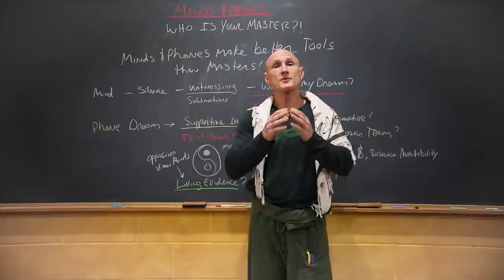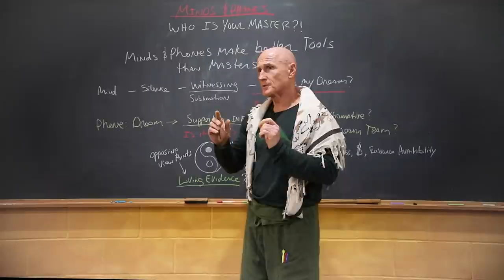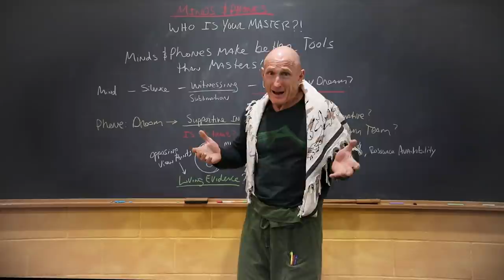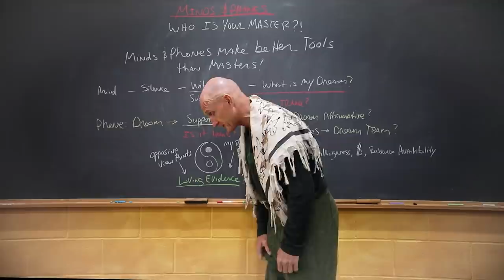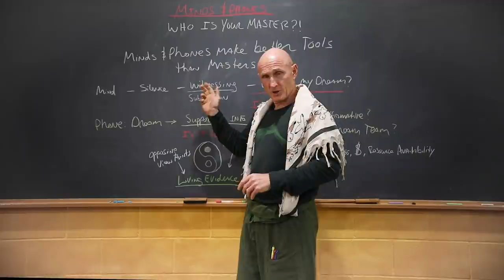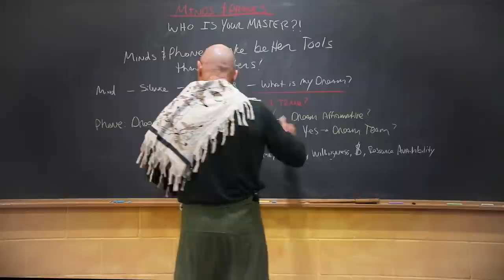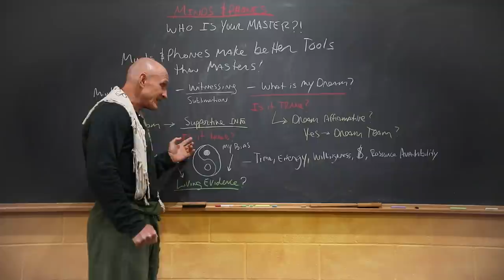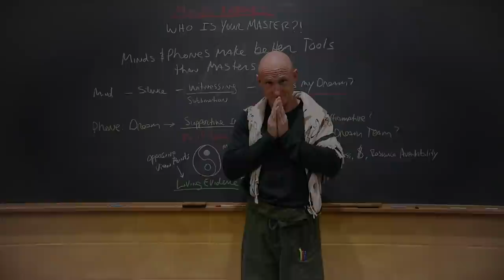Mind and Phones: Who is Your Master?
If you are looking for a skilled CHEK Practitioner and or CHEK Holistic Lifestyle Coach for yourself or your loved one, please seek a qualified CHEK Institute-Trained Professional in your area. there are over 10,000 worldwide!

Paul Chek is founder of the CHEK Institute and creator of the PPS Success Mastery program.